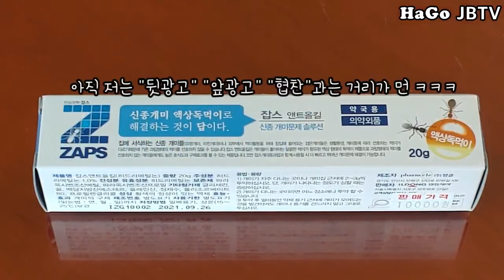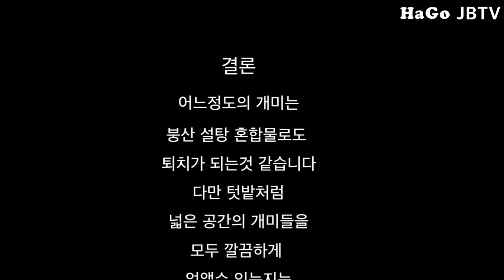개미퇴치2탄 약으로 퇴치하기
이전 동영상에서 붕산과 설탕과 카스테라로 개미퇴치를 시도했었습니다
이번에는 약국에서 개미퇴치약을 사서
개미잡기를 시도해 봤습니다